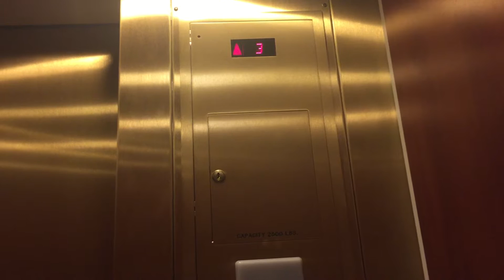Epic Fail on Schindler Elevator Door at Von Maur - Riverchase Galleria - Hoover, AL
The outer doors come apart before they are closed and slam as a result.